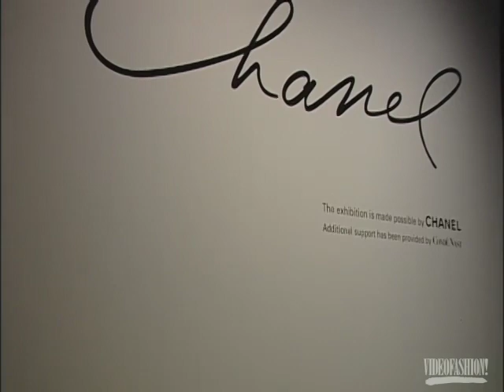CHANEL: Met Gala & Exhibition (2005) | Videofashion Archive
Step into the Videofashion Archives to revisit the Metropolitan Museum of Art's CHANEL exhibition, which celebrated its opening night on the evening of the museum's annual Met Gala and star-studded red carpet.

Chanel Met Gala 2005. Videofashion Archive.